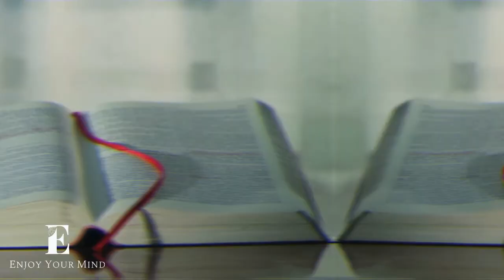66 Days After Their Son Goes Missing At Sea This Family Gets An Astonishing Phone Call